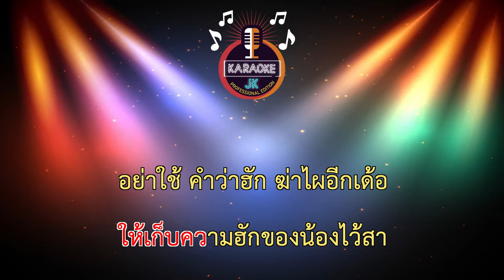ฮักหมาๆ (65-Bb) - เพชร สหรัตน์ 【 Cover By คาราโอเกะดนตรีสด 】XMKL061664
ฮักหมาๆ (65-Bb) - เพชร สหรัตน์ 【 Cover By คาราโอเกะดนตรีสด 】

ศิลปิน : เพชร สหรัตน์
คำร้อง : สุทธิพงษ์ ต้นพรม
เรียบเรียง : SAM VOLACHITH INTHARAPHITHAK
GRAPHIC : วิเรศ จันทร์เขต
MUSIC VIDEO : F8/PRODUCTION